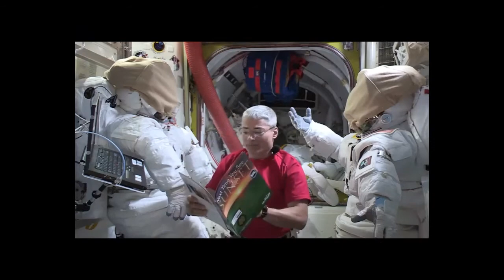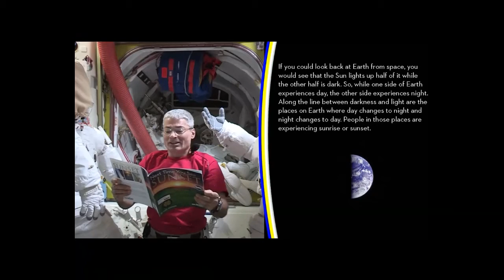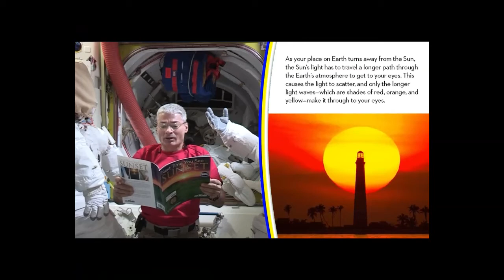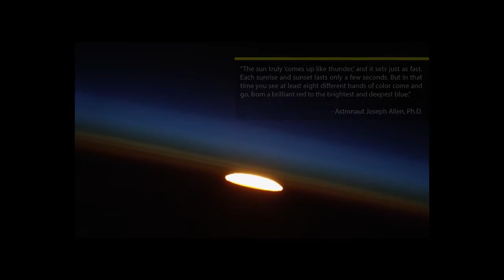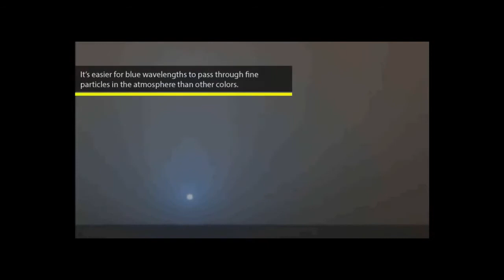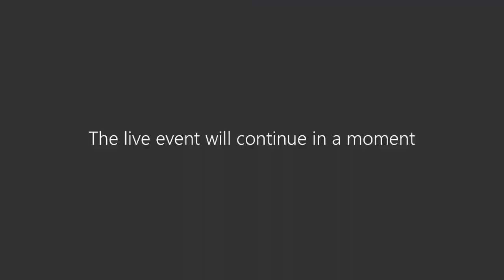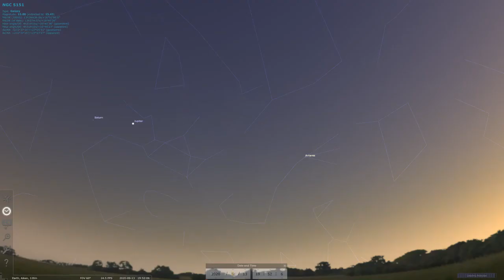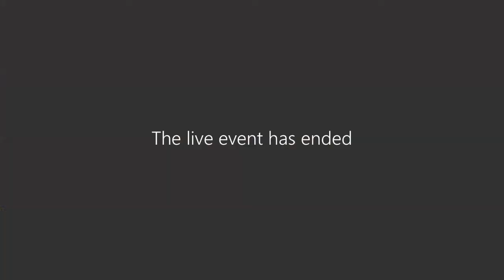STEM Story Time - Astronomy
The SEED Virtual STEM Expo invites you to join Astronaut Mark Vande Hei and DuPont Planetarium Director Dr. Gary Senn as they introduce you to the world of Astronomy.

Featured Book: Next Time You See a Sunset